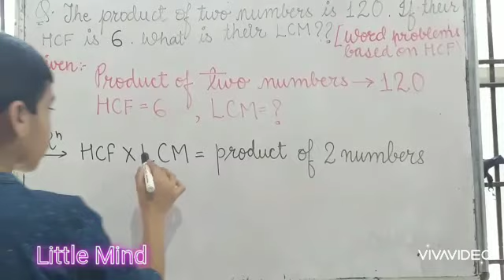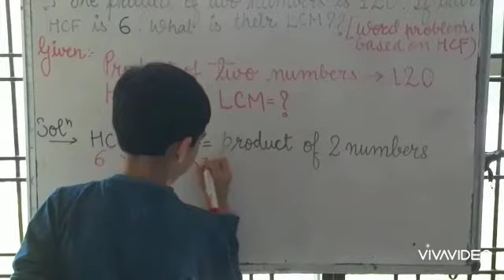Word Problem on HCF|| Part 2|| Very Easy|| Basic HCF and LCM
The product of  2 nos. Is 120. HCF is 6. Find LCM ..
Solution is very easy..
If have some doubt please comment.

I am utkarsh(class 3) from Little mind .